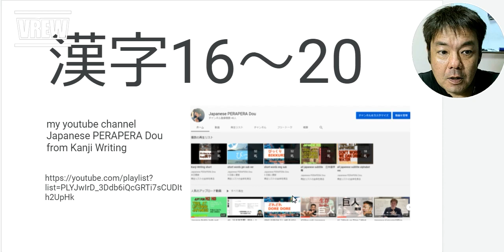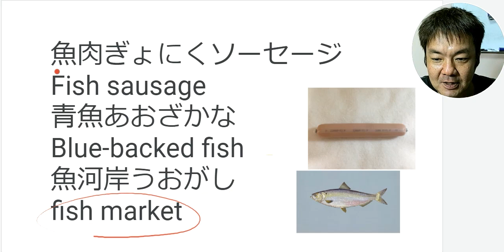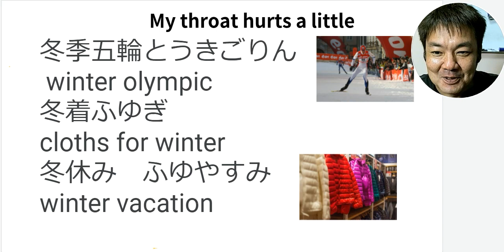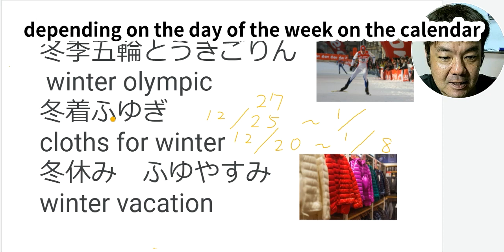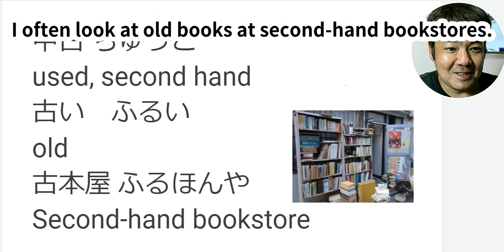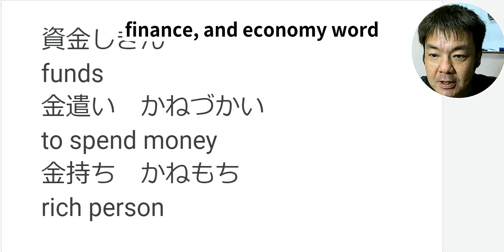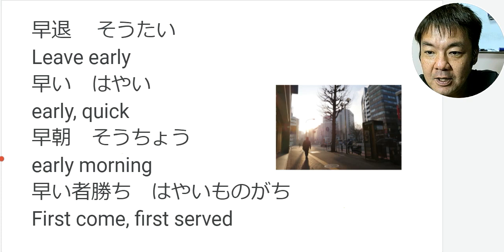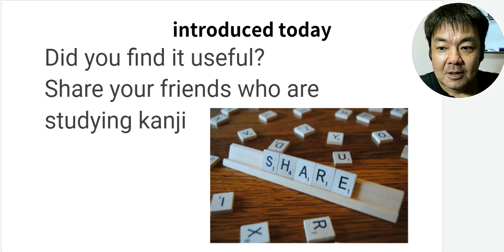(Eng sub)Writing Kanji 漢字 Review 16~20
This time Kanji are 魚　冬　金　古　早